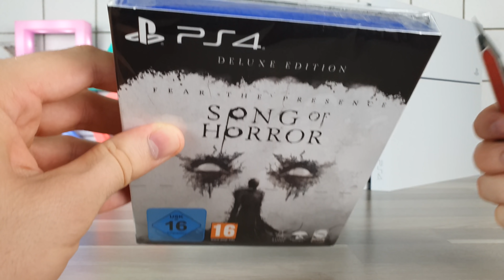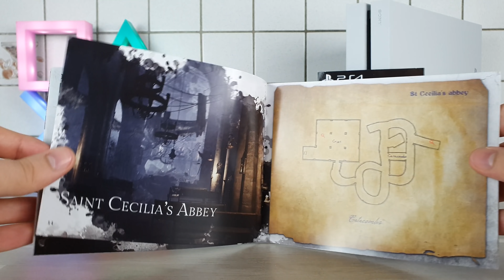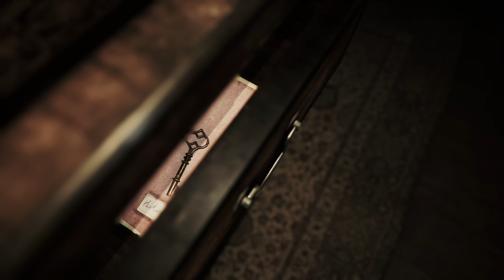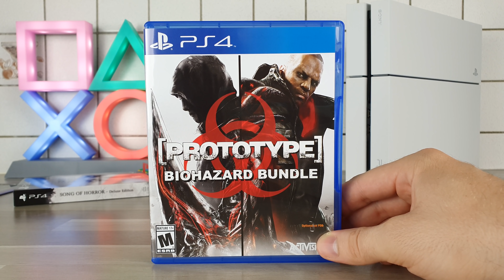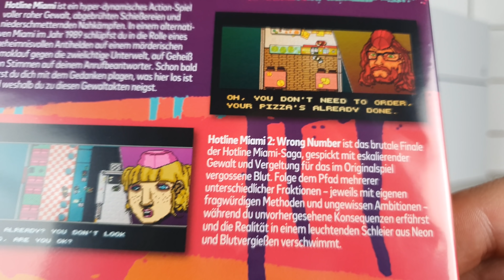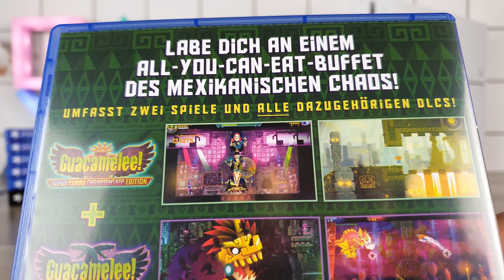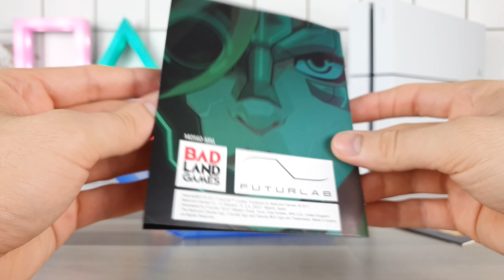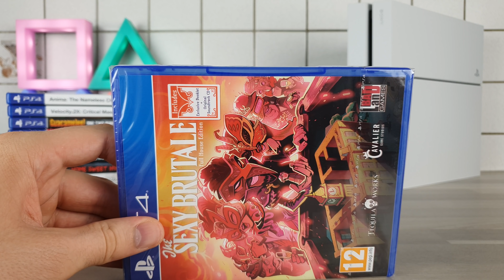Закуп Игр #104: PlayStation 4 | Новые и очень редкие игры на дисках для PS4 | Распаковка - [4K/60]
00:00 Intro
03:10 Song Of Horror - (Русского НЕТ)
17:58 Prototype: Biohazard Bundle - (Русского НЕТ)
28:53 Home Sweet Home - (Русского НЕТ)
36:20 Blue Fire - (Русский - Субтитры)
45:17 Wonder Boy: Asha In Monster World - (Русского НЕТ)
52:54 Hotline Miami Collection - (Русский - Субтитры)
01:02:45 Guacamelee! One - Two Punch Collection - (Русского НЕТ)
01:11:15 Velocity 2X: Critical Mass Edition - (Русского НЕТ)
01:19:54 Anima: Gate Of Memories - The Nameless Chronicles - (Русского НЕТ)
01:29:06 The Sexy Brutale - (Русского НЕТ)
01:35:36 Небольшой но приятный подарочек с магазина
01:37:43 Outro